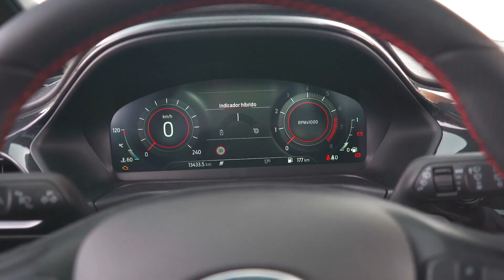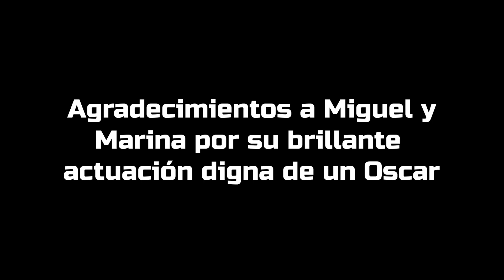Ford Fiesta ST Line... hasta siempre forfi!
Un último homenaje a la última generación del Ford Fiesta, modelo que nos abandona para siempre. No es un Ford Fiesta blanco, ni llevamos jersey amarillo, pero Miguel lo tiene muy claro. Planea sabotear todo el reportaje... ¿lo conseguirá?